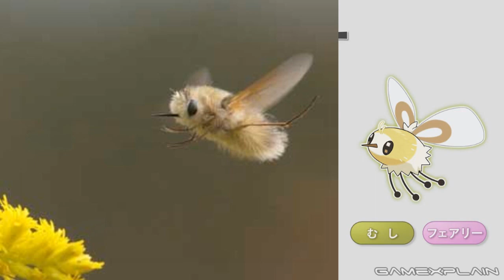Pokémon Sun & Moon Analysis - 7 New Pokémon Trailer (Secrets & Hidden Details)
The Japanese branch of the Pokémon Company released a brand new trailer for Pokémon Sun & Moon! We take a closer look at the 7 new Pokémon, their abilities, and what they might be able to do. All this and more in our latest Pokémon analysis!

Thanks to Cory and sacredsignature for their translation help!